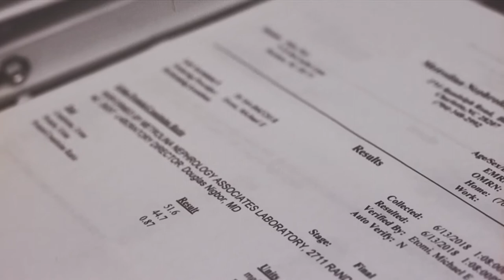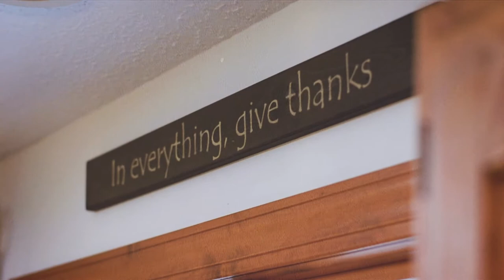Ron's Testimonial - Dr Ray Drury